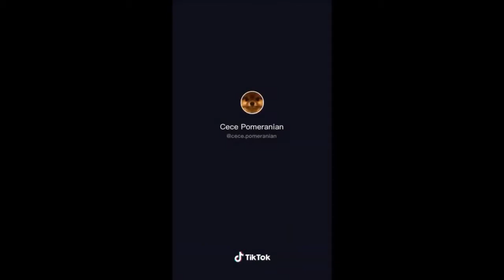Funny Dog Videos 2021 Its time to LAUGH with Dogs life | Unique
Funniest Dog Videos - Don't try to hold back Laughter